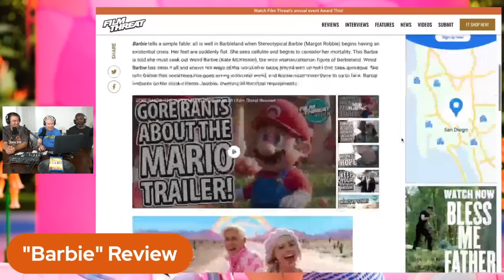BARBIE | Film Threat Reviews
Chris Gore, Alan Ng and Dante James from @verbalriotshow review “Barbie,” now playing in theaters.

Join us on the Film Threat Livecast every Friday at 9AM PST for film reviews, interviews and a chance to join the conversation about movies and all things pop culture!

Produced by Chris Gore, Alan Ng, Glenn Brown, Ms Piccoffee and Ryan O'Donnell